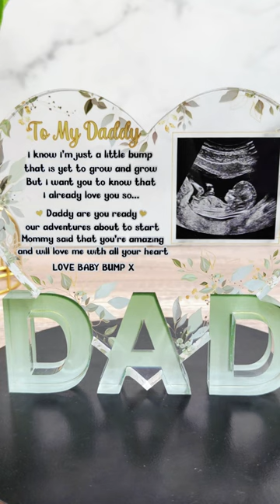Custom Photo Baby Bump | Baby Shower Gift, Gift For New Dad, Dad-To-Be | Personalized Acrylic Plaque